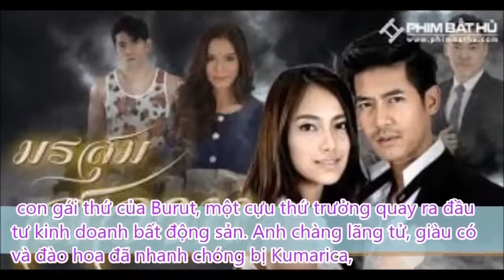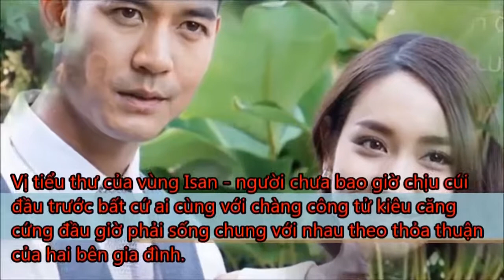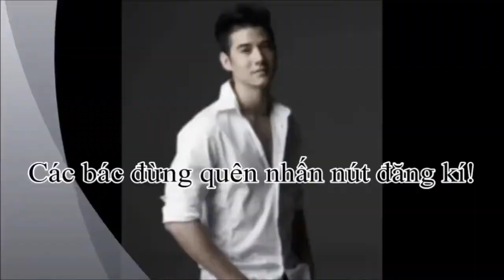Top Phim theo thể loại ngược hay nhất Thái Lan